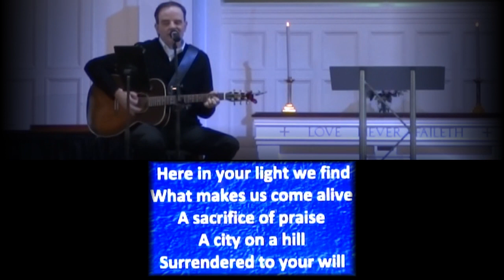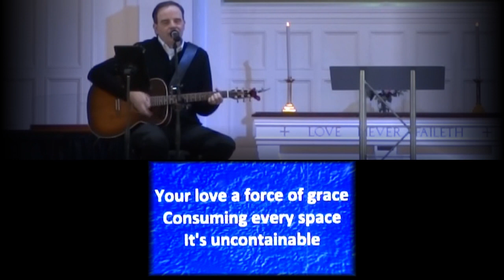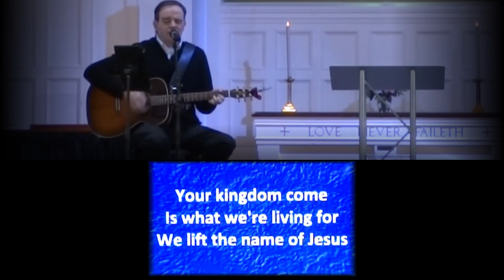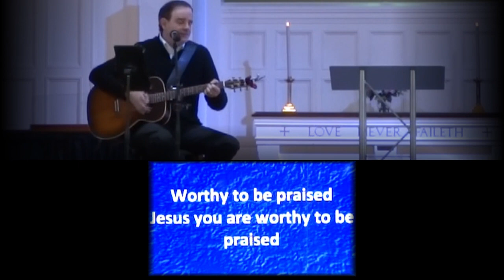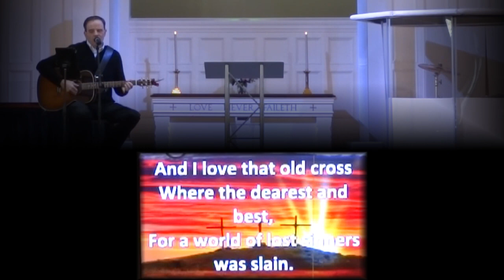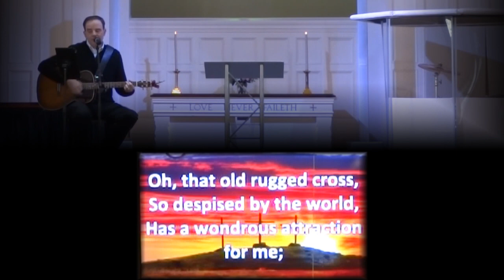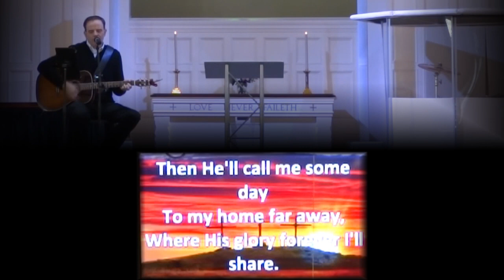When someone unexpected shows up...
Transitional Pastor Bill Walker shares a message based on Luke 24:36-49.